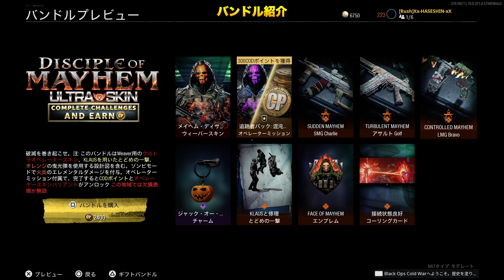【到達】COD:BOCWクリア。遂に最終綬章スターになったわ。【ご報告】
【CoDクリエイターサポートコード】
・HASESHIN  (全て大文字)

よければCoD内のストアからサポート登録よろしくお願いいたします！

このURLからだと「5%オフ」になります！

DXRacer様とRush Gamingのコラボチェアもあります！

▼現在は「Elgato Game Capture HD60S」を使用しています。